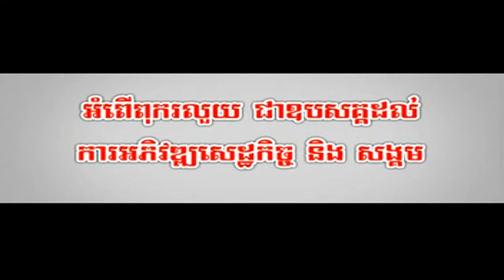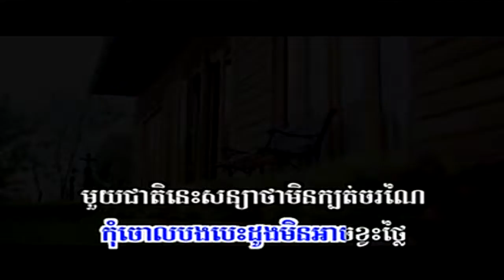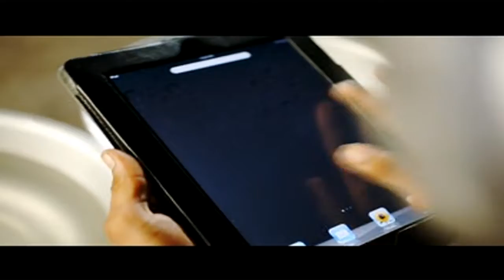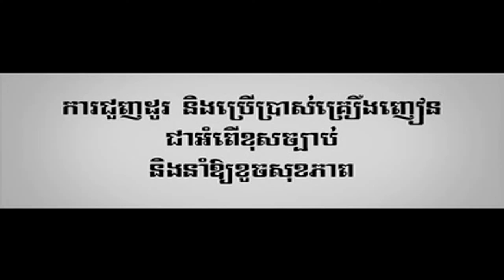Kert mok cheat nis som rap smos oun karaoke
Kert mok cheat nis som rap smos oun
By Al Kun KoLa
Sunday Production